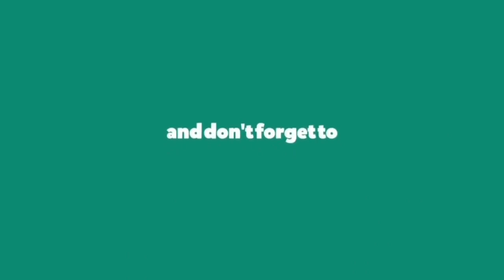So High - Doja Cat || Dance Cover || Choreography by JaneKim || CHERRY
Dance Cover on So High Song, Choreography - JaneKim CHERRY  The Best Dance Cover in This Song in World.